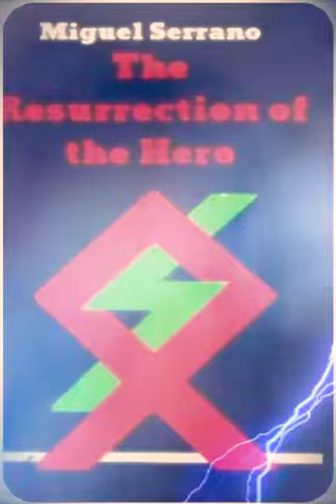Miguel Serrano - The Resurrection of the Hero (Coming Soon)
This Edition will include all photos from the Spanish Edition and the Translation is polished like a Diamond. Please see:

Tradition.cf